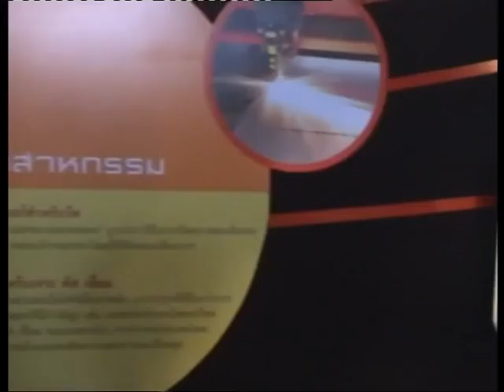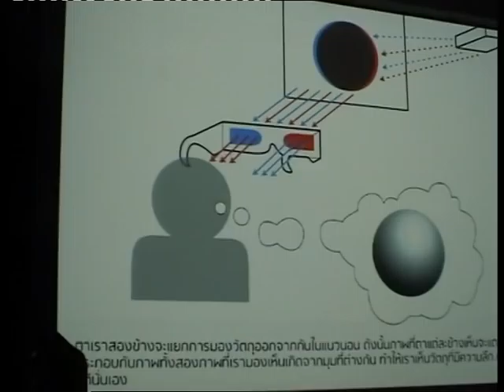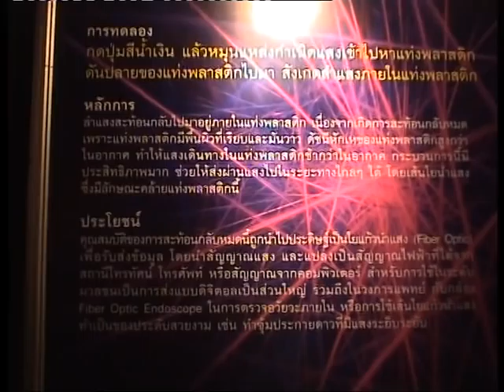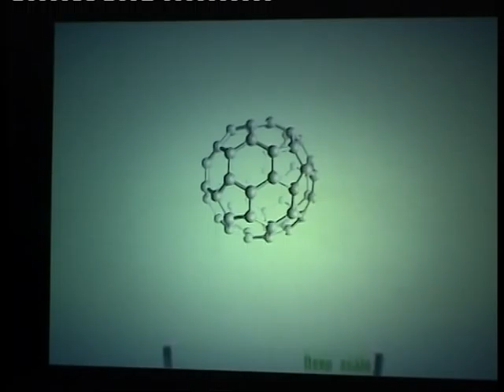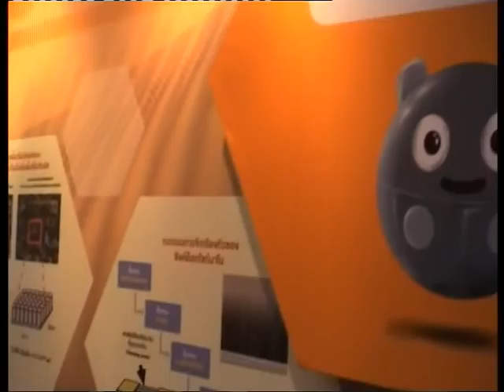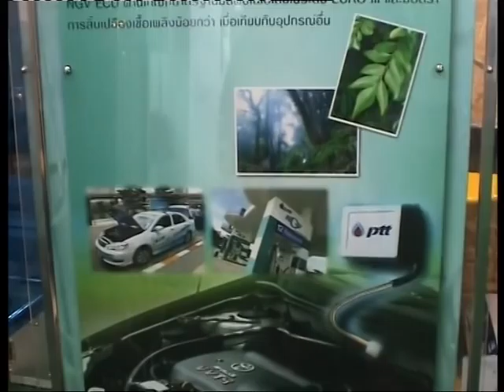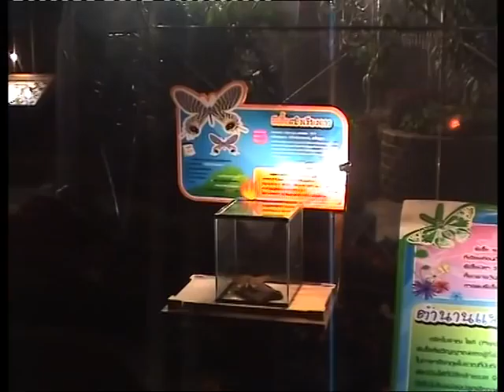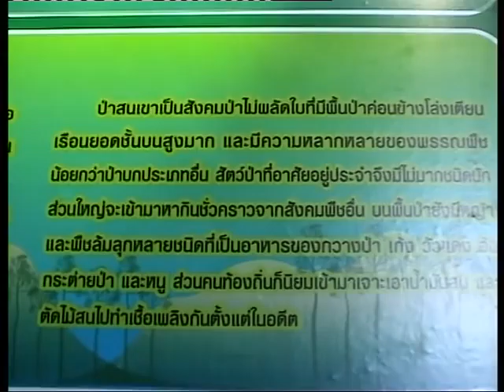มหกรรมวิทย์ปี2543ตอนที่1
ที่ไบเท็คบางนา